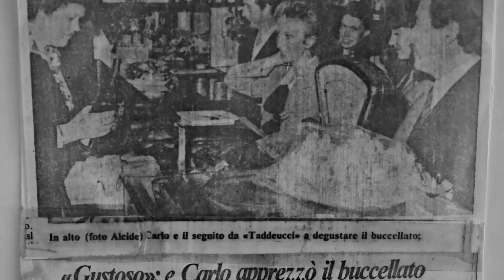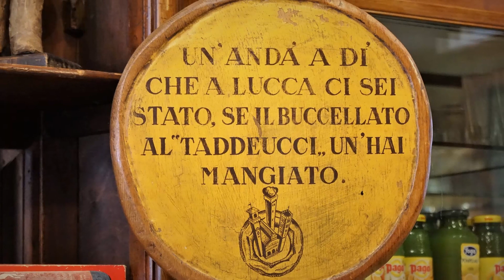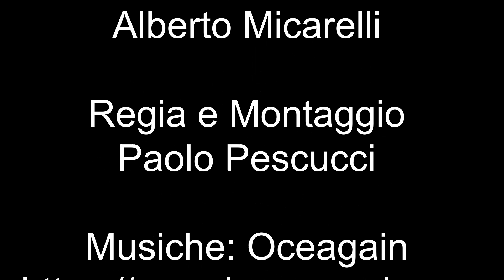Lucca Curiosa - Negozi di tradizione - Pasticceria Taddeucci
Vorremmo ricordare alcuni dei negozi ed artigiani che caratterizzavano e caratterizzano la città di Lucca. Certamente è solo una visione parziale, visto il ricchissimo tessuto commerciale che ha sempre contraddistinto la città. Attraverso questi spot speriamo di accendere ulteriore interesse dei cittadini, dei turisti.
In questo spot, parliamo della Pasticceria Taddeucci che dal 1881 produce l'inimitabile "Buccellato", dolce di riferimento della città. Che ci riporta all'autenticità dei sapori di antica tradizione, alla semplicità di una ricetta sapientemente eseguita con i migliori ingredienti italiani. Al segreto di un lievito madre che rende unici i sapori. Noi ricordiamo ancora i tempi del buccellato offerto ai viaggiatori che prendevano la Lazzi, che allora aveva sede in piazza San Martino ed era piena del rumore dei motori, dell'invito a prendere il buccellato, che le donne tenevano infilato nel braccio come tanti bracciali.
Una tradizione che il viaggiatore, il turista dovrebbe riprendere, non si lasci Lucca senza un buccellato sottobraccio..